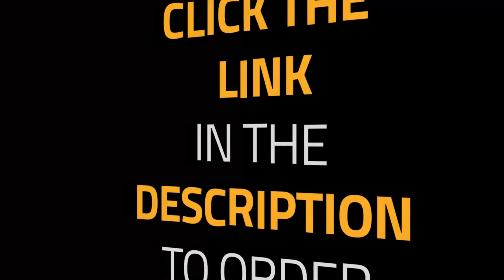ToiletSmart™ Motion Activated 8 Color Toilet Nightlight LED!